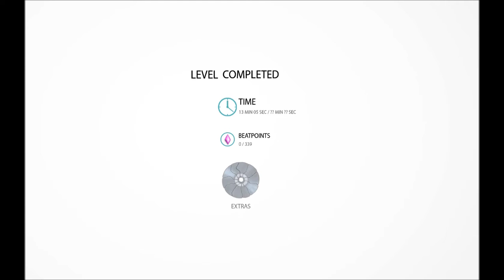BEATBUDDY, czyli Beatziomek #2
Czyli Beatbuddy: Tale of the Guardians - poważnie brzmiący tytuł, do totalnie niepoważnego platformera :D bitujemy i płyniemy zioooom!

A co zrobić, żeby dostać swoją kopię Beatbuddy na Steam?
Wystarczy zostawić łapkę w górę i napisać najciekawszy "beatboxujący" komentarz z dopiskiem "Chcę być bitziomkiem!" ;)
Wygra najlepszy!
Powodzenia!